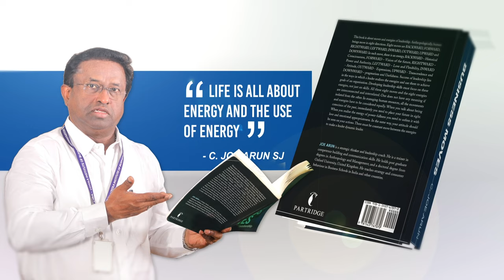Eight Energies In Leadership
Welcome to the Official YouTube Channel of the Loyola Institute of Business Administration (LIBA)! 🌐 🔍 About LIBA: LIBA is a premier business school located in Chennai, India, committed to providing world-class management education. Established by the Society of Jesus (Jesuits) in 1979, LIBA has consistently strived to nurture ethical business leaders and entrepreneurs. 📚 Programs Offered: Explore our diverse range of programs, including the flagship full-time PGDM, Executive Education, and more. Our curriculum is designed to equip students with the skills and knowledge needed to thrive in the dynamic world of business. 🌟 Mission and Values: At LIBA, we believe in fostering a holistic learning environment that emphasizes academic excellence, ethical leadership, and social responsibility. Our mission is to create leaders who make a positive impact on society.

🎓 Alumni Success Stories: Discover the success stories of our alumni who have excelled in various industries globally. Their journeys inspire the next generation of leaders. 🔔 Stay Updated: Don't miss out on the latest updates, events, and insights from LIBA. 📢 Join the Conversation: We love hearing from our viewers! Share your thoughts, questions, and experiences in the comments section. Let's build a community of learners and engage in meaningful discussions. 🙏 Thank you for being a part of the LIBA community! Together, let's shape the future of business leadership. 🚀